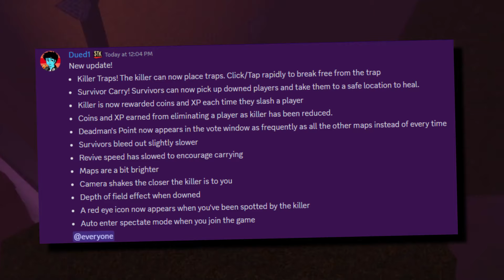The NEW STK That Lasted Three Hours - 🔪Survive The Killer ROBLOX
🟣We come back to Survive The Killer on Roblox after a while, and we play an update that was released for a couple of hours before being reverted back to how it used to be. Here's how it went🪄

🔎No carrying survivors down here, just tags...or is there? Muahahaha🎩